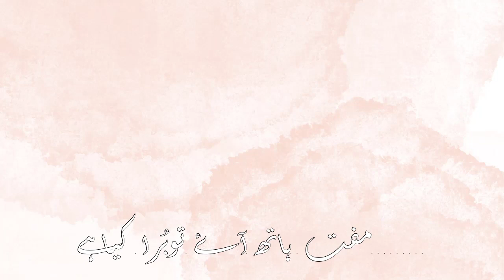Mirza-Ghalib | Dil-e-nadaan Tjhe hoa kia hei | Urdu Shairi